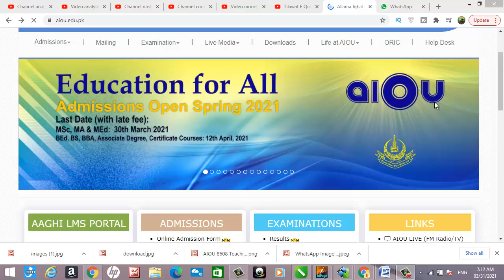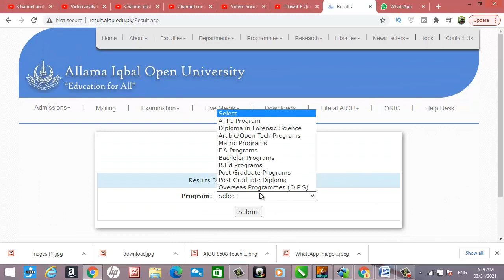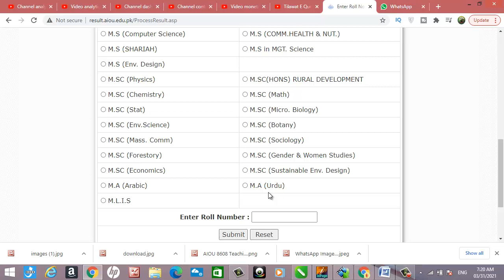AIOU Results Update || MA Urdu Result Announced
This Video is about the results update of AIOU.
MA Urdu result spring 2020 has announced.
M.Phil. & PHD results also declare.